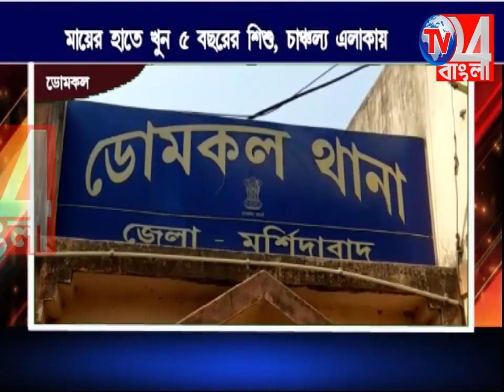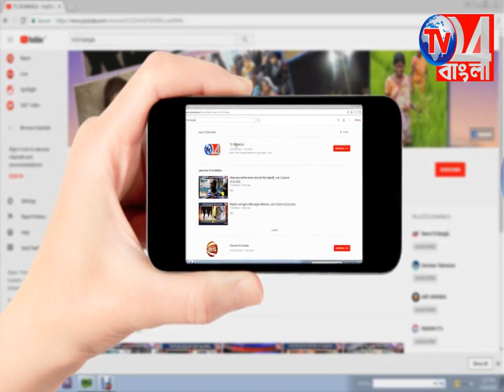অবৈধ সম্পর্কের জেরে সন্তানকে খুন করার অভিযোগ মা ও তার প্রেমিকের বিরুদ্ধে